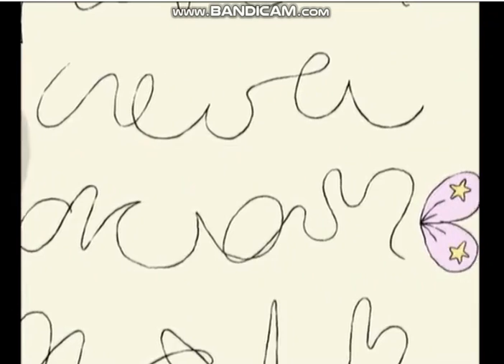Grizzly Tales for Gruesome kids Kiss and Make Up